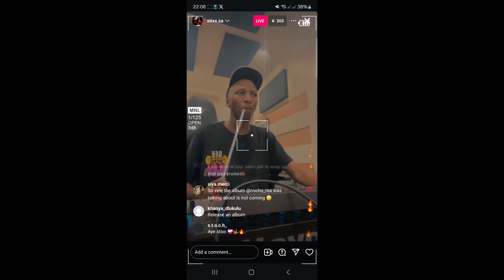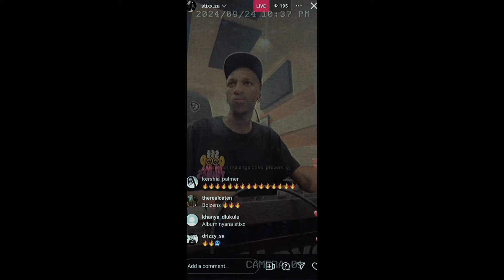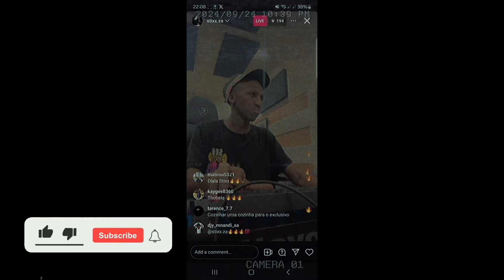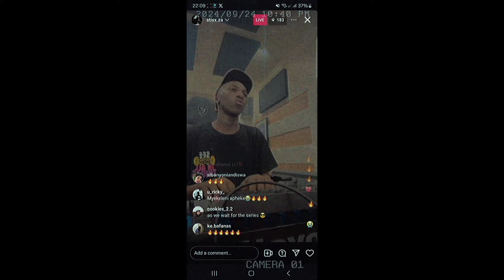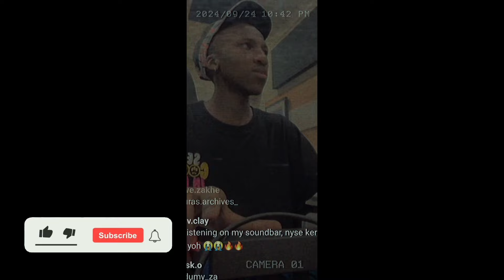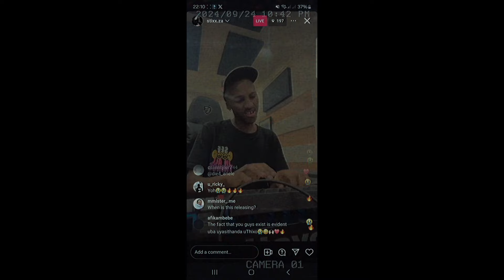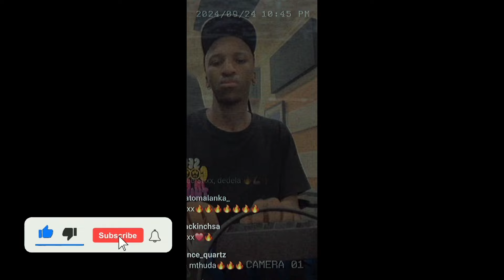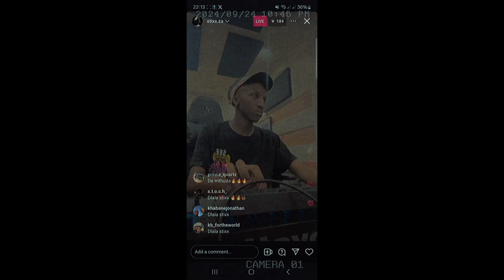Stixx.za × Kelvin momo Preview New Music On Instagram Live🔥🔥